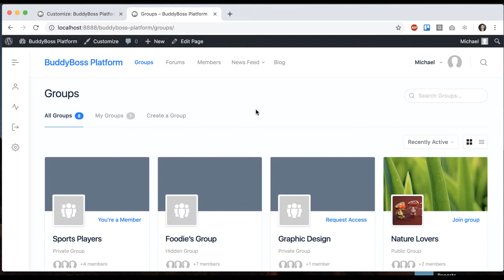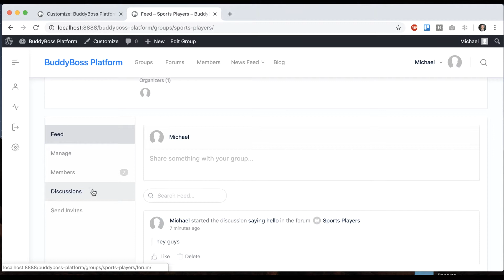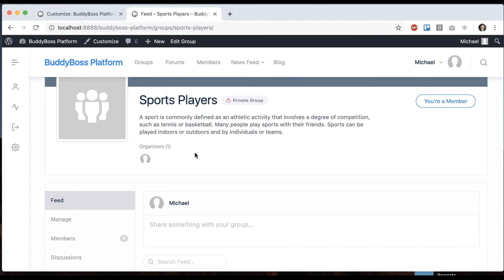How to re-order the navigation tabs in your social groups?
In this tutorial, we show you how to re-order the navigation tabs in your social groups to fit your website’s preference.